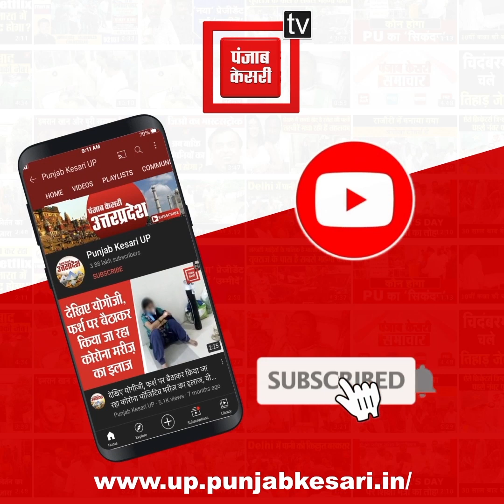गाजीपुर(Ghazipur) के अहमदाबाद में खूब चला बुलडोजर, इस दौरान दो अवैध मकानों को ध्वस्त किया गया...